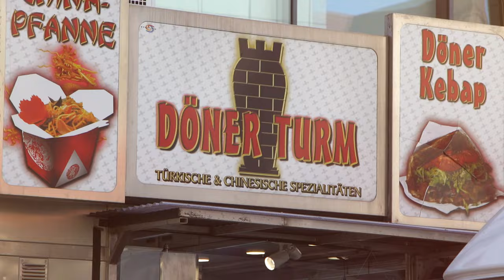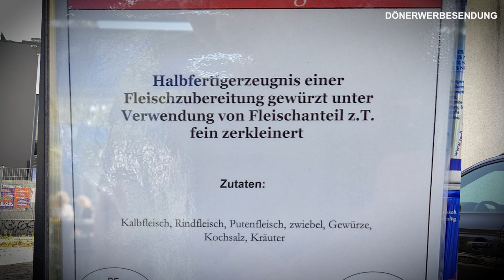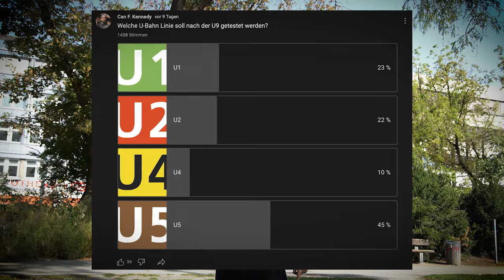U-Bahn Döner Berlin Turmstraße U9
Heute bei:

🥙: Dönerturm
📍: Wilhelmshavener Str. 1, 10551 Berlin
💶: 6,50 €

Wie gut sind die Dönerläden direkt an U-Bahnhöfen oder sogar in U-Bahnhöfen wirklich?
Ich teste jeden U-Bahn Döner auf der U9. Wo gibt es den besten Döner...den besten U-Bahn Döner?

Hauta rinn Ihr Schleckermäulchen!

DISCORD SERVER!👾
Döner Vista Social Club

CRYPTO SUPPORT 💰💶

BITCOIN:
bc1q03pku5r0cgfzwepuvwe8v8ykw2s5ttvdczyxvh

ETH:
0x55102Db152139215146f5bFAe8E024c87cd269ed